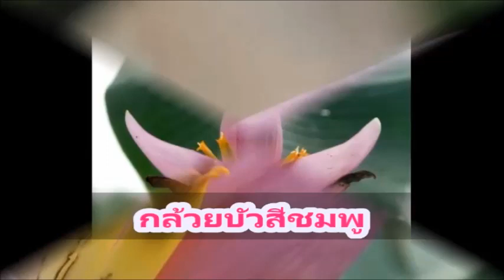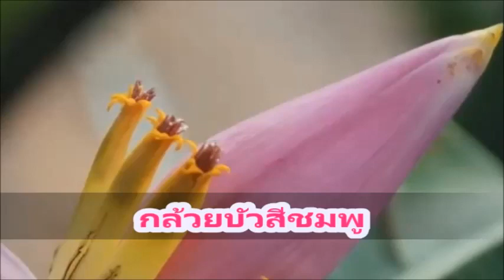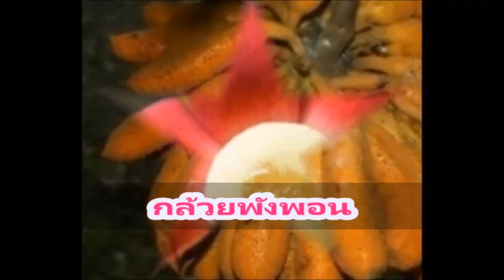ข้อมูล พันธุ์ไม้ไทย ต้นกรามเสือ กระเทียมเถา กล้วยบัวสีชมพู กล้วยพังพอน กล้วยพัด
@ปูตัวเล็ก Cover